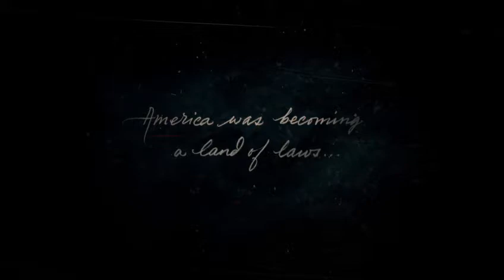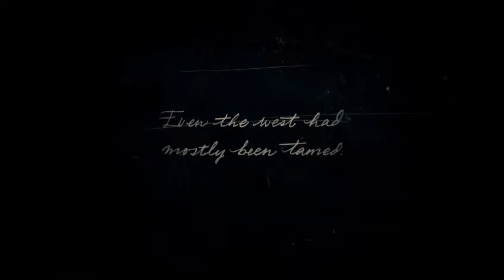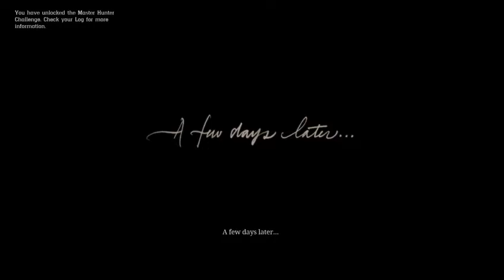Red Dead Redemption 2 Xbox One X Gameplay Part 1